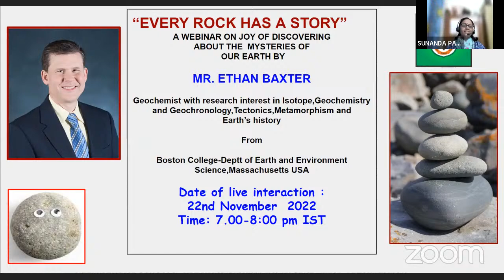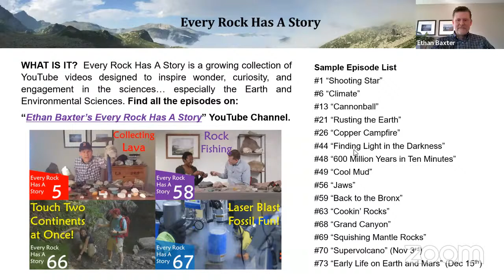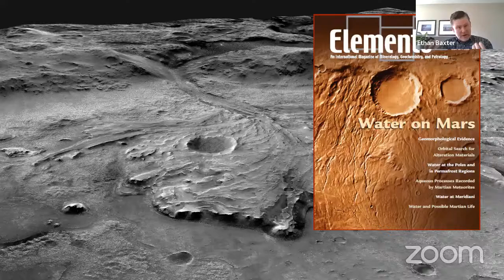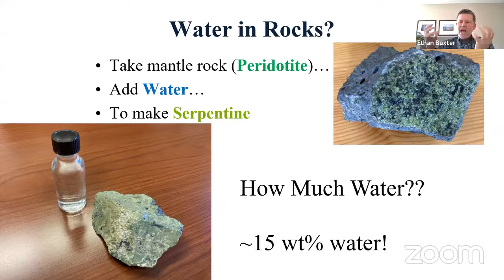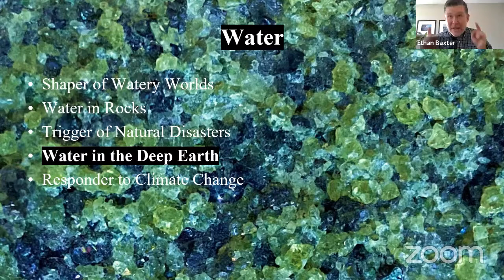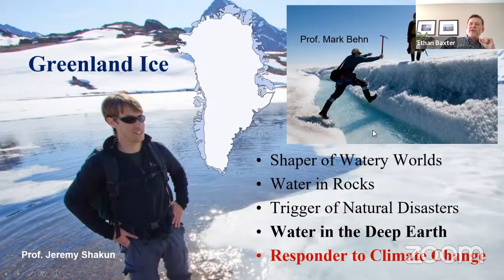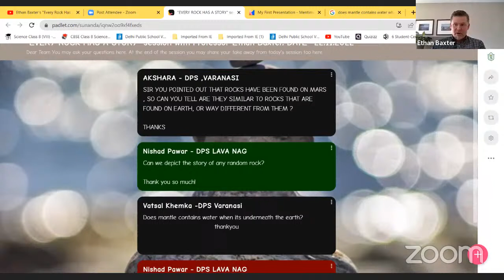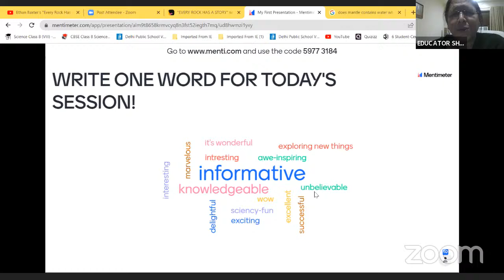Every Rock has a Story